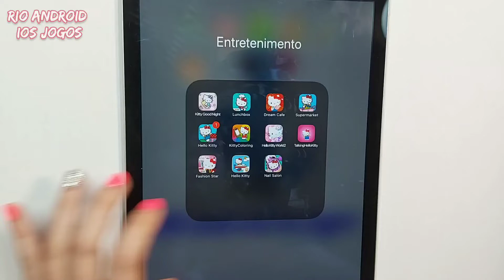Talking Hello Kitty Game | Melhores jogos para meninas 💞 Rio ipad Games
Melhores jogos para meninas Talking Hello Kitty rio ipad jogos ! Sombras, batons e brilhos, lindos vestidos e sapatos! Melhor Vídeo Feminino! Video para meninas!

Talking Hello Kitty Virtual pet - Gameplay Walktrough New Game